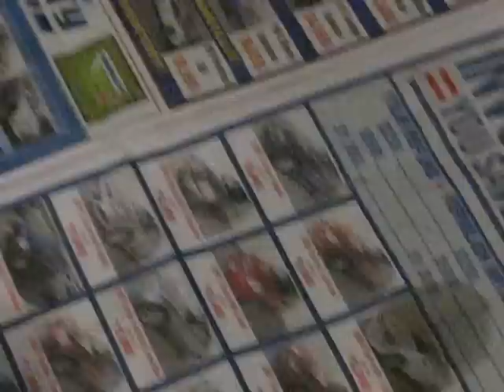Litter of Pomeranian puppies, 5-1/2 weeks old.